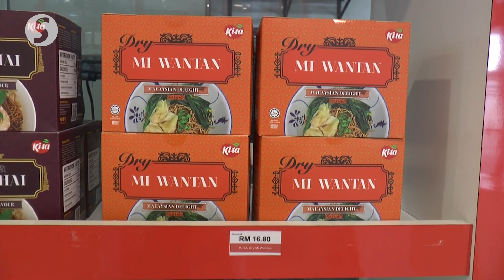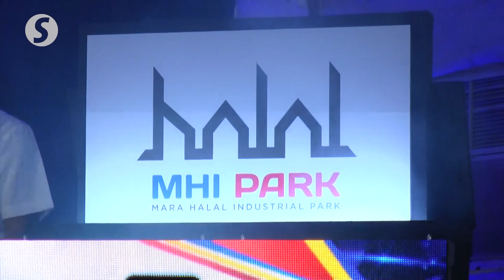Domestic halal market value to hit RM400bil by 2030, says Zahid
Deputy Prime Minister Datuk Seri Dr Ahmad Zahid Hamidi said Malaysia’s halal market value is expected to reach RM400bil by 2030, contributing to 11% of the country’s gross domestic product.

Ahmad Zahid, who is also the Rural and Regional Development Minister, was speaking during a working visit to the Mara Food Industry Complex (Kimar) on Tuesday.